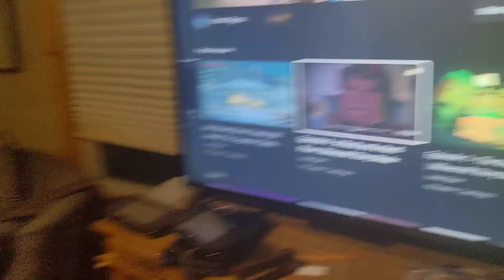Minecraft Wii U Battle Mini game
I Died 5 Times